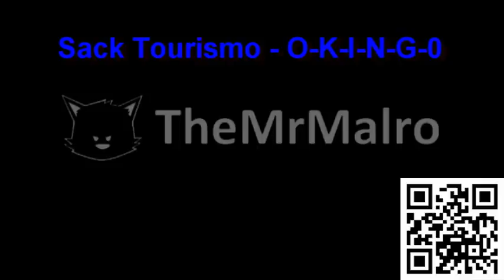LittleBigPlanet 2 Beta: Level: Sack Tourismo - O-K-I-N-G-0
I promised my friend OKING0 I would upload a video of one of his levels a few months ago, and I only just got my sound sorted. But here it is. If your in the Beta and want the link to the level on lbp.me

PLEASE NOTE THIS IS THE BETA SO THE GAME IS INCOMPLETE!